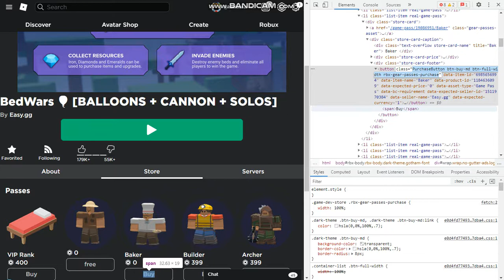🔥how to get free baker kit🔥